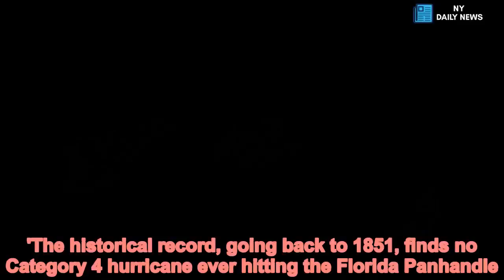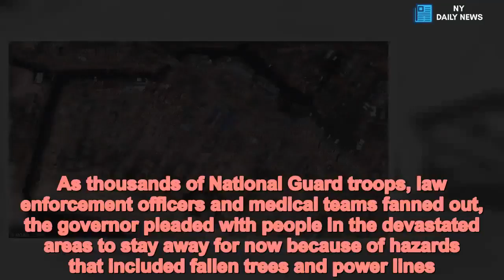New before and after photos show devastation of Hurricane Michael - Daily News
New,photos,Hurricane,Michael,obliterated,Florida,Panhandle With Hurricane Michael cooling off as a tropical storm off the coast of New York, the true extent it the damage it caused to Florida's Panhandle has become plain. Entire communities including Mexico Beach and Panama City have been ravaged by the storm which hit on Wednesday, bringing 155mph winds to the area.With the storm now clear of the area, authorities are working to recover any bodies from the wreckage that they could not get to when the storm was raging.They, along with energy companies desperate to reconnect the 1million plus customers who have lost power, have taken to the skies in helicopters to survey the extent of the devastation and the results are sobering. Thirteen people are confirmed dead as a result of the storm but officials fear that number may rise. Scroll down for video    ‹   Slide me   ›   ‹   Slide me   ›   ‹   Slide me   ›   ‹   Slide me   ›   ‹   Slide me   ›   ‹   Slide me   ›   ‹   Slide me   ›   ‹   Slide me   ›   ‹   Slide me   ›   Mexico Beach was described as Michael's 'ground zero' on Thursday by emergency workers. 'Mexico Beach took the brunt. That’s probably ground zero,' FEMA Administrator Brock Long said. As camera crews flew over it on Friday including one belonging to CNN, stunned reporters remarked: 'It's gone. It's gone.' Residents in other areas described the terrifying conditions as the storm hit on Wednesday including in Georgia where they likened the noise of the looming hurricane to a 'train coming'. On Friday, Virginia's Department of Emergency Management said five lives been claimed in the state. They include four people who were swept away by flood water and a fire fighter who died in a highway crash.Sarah Radney, an 11-year-old, was visiting her grandparents' home when Hurricane Michael roared into southwest Georgia. She and her siblings were there on a fall break. Her parents decided cautiously to let them stay as Michael approached because they thought the home was powerful enough to withstand the storm.  If the family feared anything, it was probably falling trees - not a carport next to the house.In what could only be described as a freak accident, authorities say Michael's powerful winds lifted the portable structure high into the air and slammed it back down on the house.    When it landed, one of the legs tore through the roof, fatally striking Sarah in the head. It also hit her grandmother, puncturing her in the lung and breaking her rib.Sarah's father and stepmother, Roy and Amber Radney, said Thursday that Sarah loved being around her big family and made everything more fun.Her grief-stricken father told The New York Times before she died that it was 'just hell'.  'Last night was just hell. I’m an hour and a quarter away, and my daughter’s dying, and I can’t do anything about it. I can’t think of anything that is more related to hell than that,' he said. He urged others to heed warnings when they are told to leave their houses. 'I want people to know, man, whe